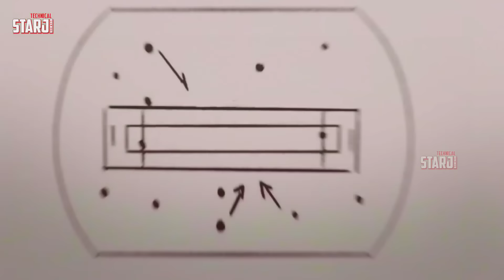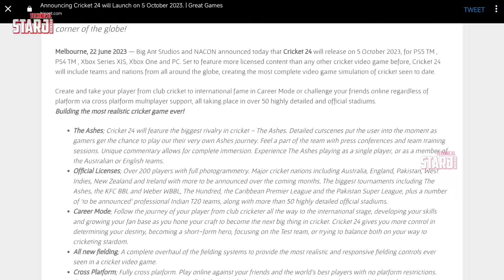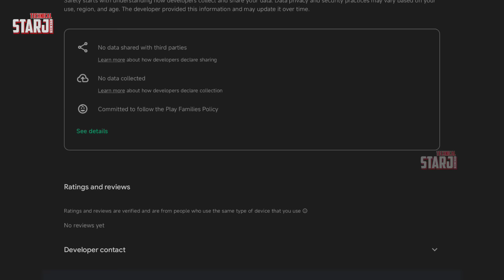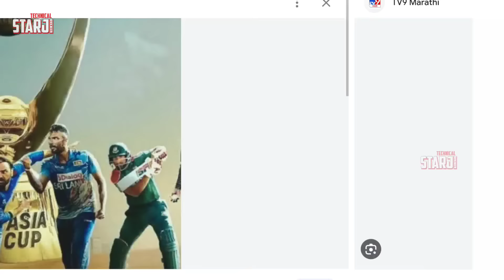Real Cricket 22 Good new Update | Wcc4 finally Coming? | Cricket Captain 23 PlayStore | Cricket 24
WCC4 is COMING? Full Details Video

1. Real Cricket 22 New Update Gameplay
2. WCC3 New Update Full Review & Gameplay
3. Real Cricket 22 Ota Update Review
4. RC22 & RC20 / WCC3 Latest Update Info
5. ICC Cricket New Update on Playstore
6. Real Cricket 23 New Official Trailer
7. Wcc3 mega Update Launched
8. Cricket Game Latest News Updates
9. Tata IPL 2023 Cricket Game Android & iOS
10. Real Cricket 22 Gameplay
11. Upcoming Cricket Game For Android & iOS
12. High Graphics Cricket Game in Play & App Store
13. Latest Gaming News and Update
14. PC Games & Upcoming Game information
15. Dream Cricket Release date & Official Trailer ?
16. IPL Match Highlights & Gameplay